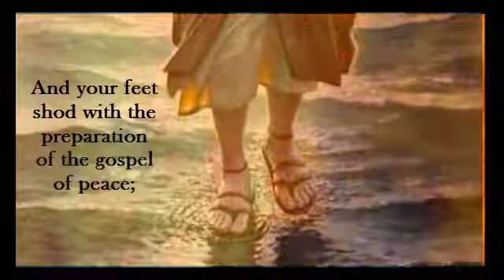Are You Ready For War?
Many of us leave home in the morning forgetting that we are in a spiritual battle. It's no wonder we can become overwhelmed or overcome by the trials and temptations we face. When you understand the idea of putting on the armor of God, it changes how you start your day; it strengthens your resolve to focus on and serve Jesus whole-heartedly no matter what comes your way.
Narration of Ephesians 6:10-20